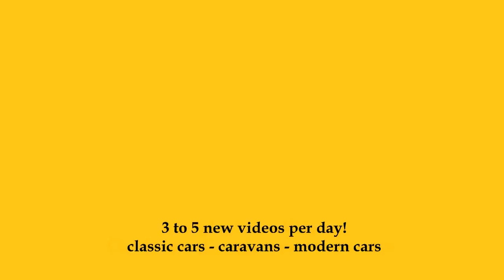2024 Westfalia Columbus 600 D - Exterior and Interior - Caravan Salon Düsseldorf 2023